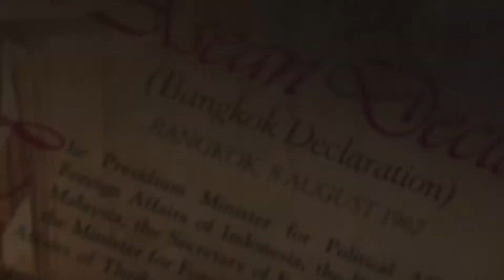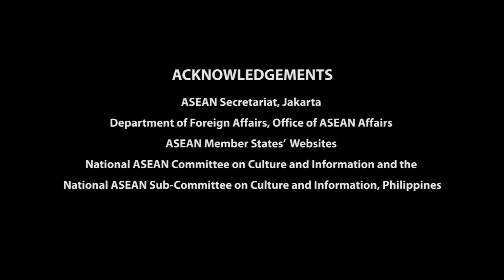2010 – First ASEAN Children’s Forum ACF